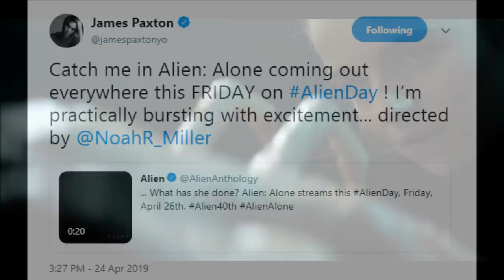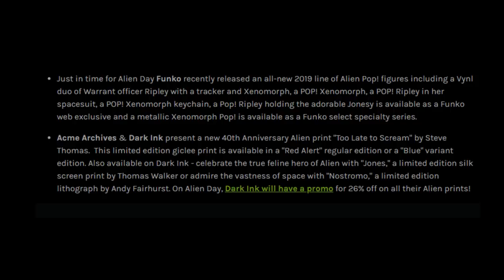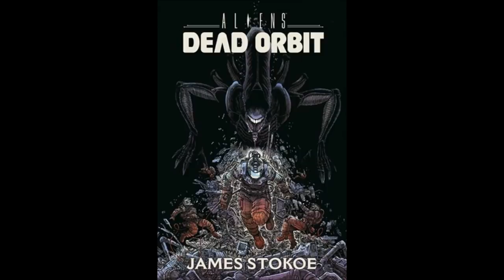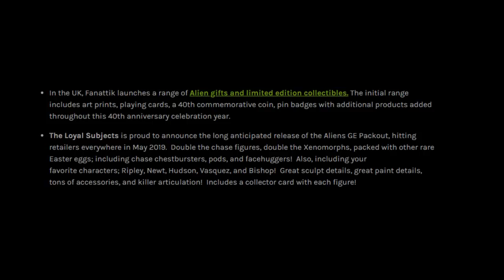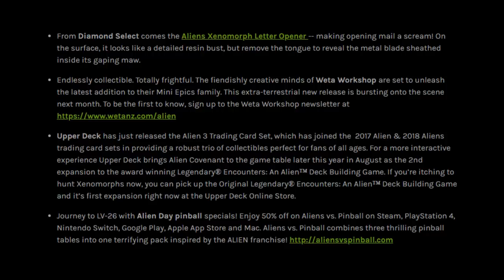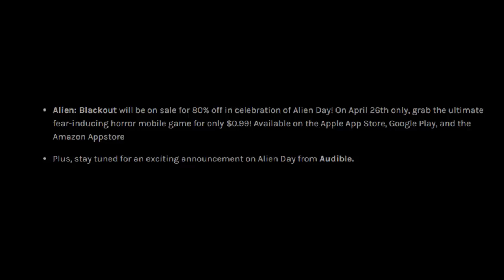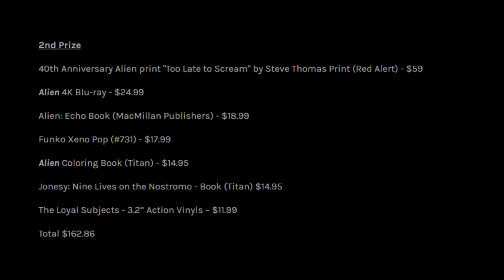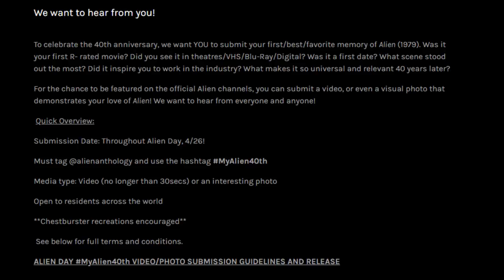What's Happening Alien Day 2019?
Alien Day is upon us! Here's some of what to look out for on 4/26.

Please note: I am unable to convert links at this time and will only be able to process attached video files. Thank you.

WEYLAND YUTANI EXECUTIVES: EmYarUk,  Lady Anne ^^ö^^(Jessica M Kandal, PhD)
WARRIORS: WedgeGTX, LS Gregor, Blockerman
DRONES: Waya525, Adam Hooper, Yunners

CHESTBURSTERS: Mark Lennon, MattyTee, William "Bill" Weaver, Blake Aleksiak, Charlotte Gregory, Lee Kendrick, AverageSol, Shaun Coulstock, David Grossman, Andrew Syeinmetz, christopher dobson, Adam LaZerte, David Hokanson, Em Norton-Mathews, Anna M32, Demetrius Banks, Robert Johnson, Axel R. Garcia, Clark Crown, Jason Dolan, Michael McKinley, Ambrosia, Metatron, Scott Bruce, Raymond, Bryan Kitchens, Commodore Erickson